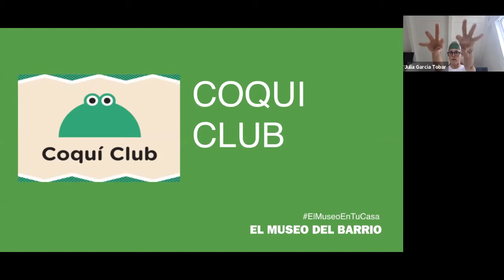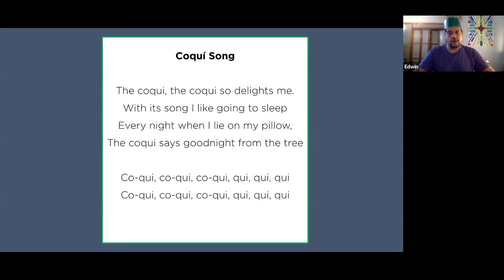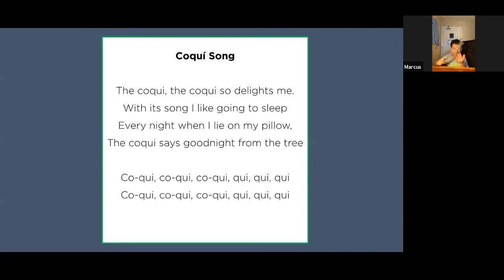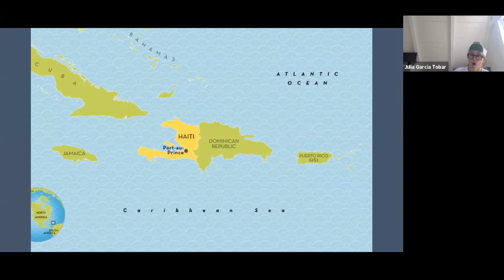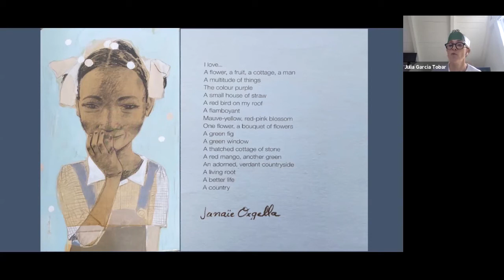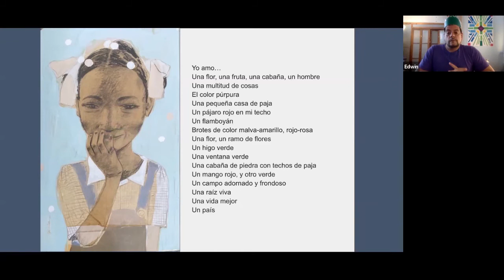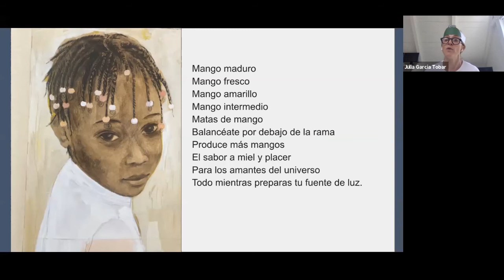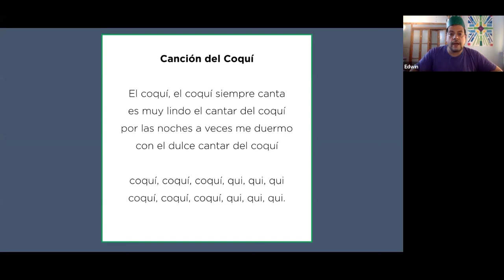Celebrating the Art & Culture of Haiti | COQUÍ CLUB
El Museo is excited to bring Coquí Club, our bilingual program for our tiniest visitors, into your casita. Coquí Club Is a live, interactive program facilitated by our museum educators and includes storytelling, discussion and an art making project. Join us as we explore works of art in El Museo’s exhibition, Popular Painters & Other Visionaries. Together we will read Haiti, My Country: Poems by Haitian Schoolchildren, illustrated by Rogé and learn about the art and culture of Haiti.